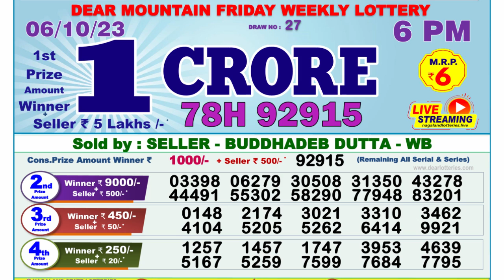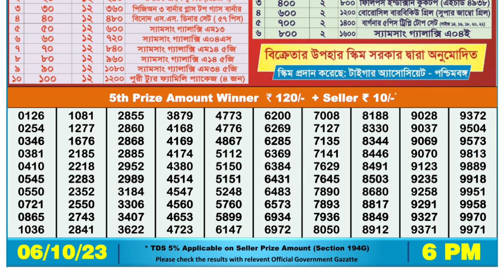🔴Dear Lottery Sambad Live 6pm today 06.10.23 Nagaland State Lottery Result